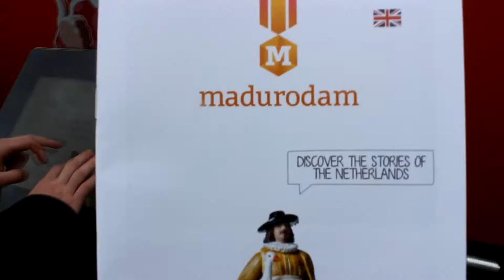Holland - IN MINIATURE! Hijinks in Holland #2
Join me on a tour of Madurodam!
It's the entirety of Holland made into miniature models, and is altogether rather impressive.

All the music in this vlog is taken from Doctor Brixx's '1991' which is available here and you can name your price